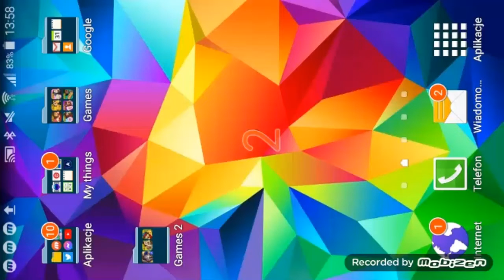Playing in Mlp game with Starly 2020#2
video for 15 November